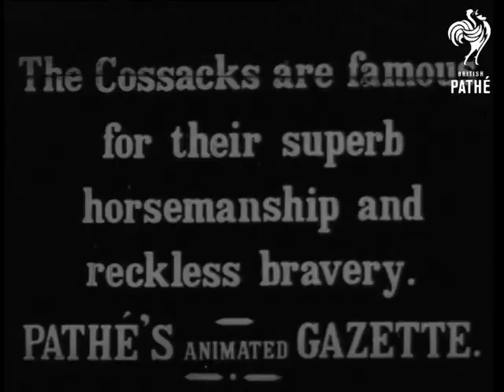Cossacks Camp - The Dance (1915)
Title reads: "The Cossacks are famous for their superb horsemanship and reckless bravery".

Cossack cavalry charge  - good shot of a row of horsemen charging towards camera.  This continues with the Cossacks spreading out and charging in waves, brandishing swords or spears.

Intertitle reads: "After tending his mount, Ivan's favourite recreation - the dance".

Cossack officers walk past horses who are tethered to a rope strung between fence posts. At the Cossack camp: soldiers do traditional dance as their comrades stand in ring around them.  Dancers are accompanied by music from violin, accordion and tambourine.  A dog wants to get into the dance, another soldier hangs onto him.
 FILM ID:2450.22